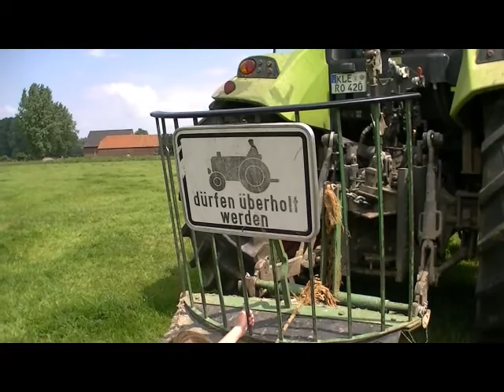Hoffest auf dem Rouenhof, Juni 2014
Jedes Jahr im Juni, veranstaltet der Rouenhof das sogenannte "Hoffest".
Ein Besuch für Groß und Klein lohnt sich.
Besonders beliebt bei den Kindern sind die Fahrten mit Bernd hinter dem Traktor auf eine dicken Gummimatte.